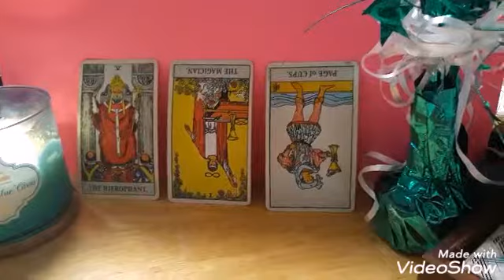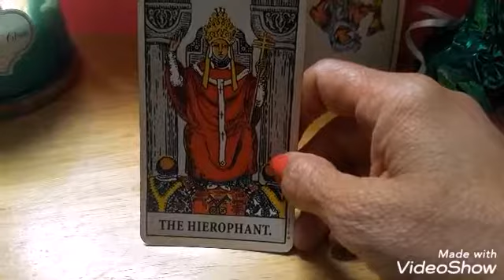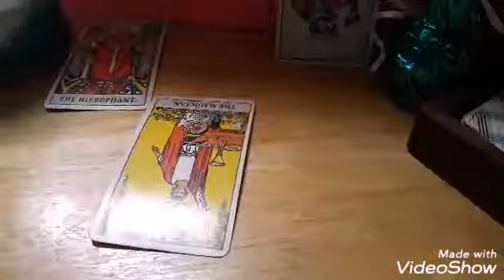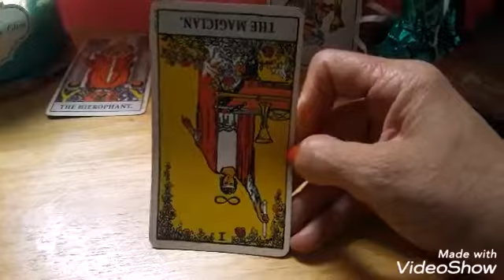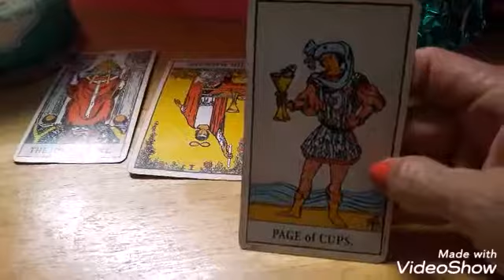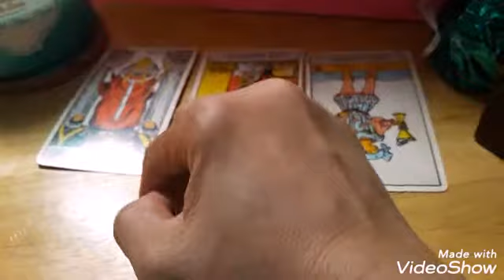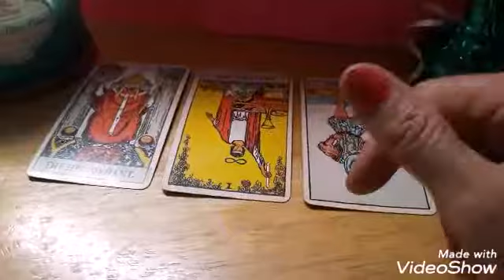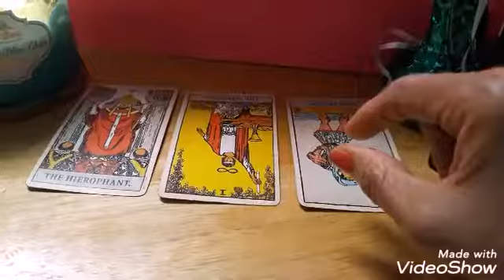Air Signs/Bonus Love Reading/Next 3 Months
$MsCool2